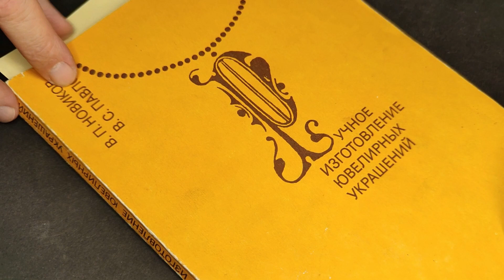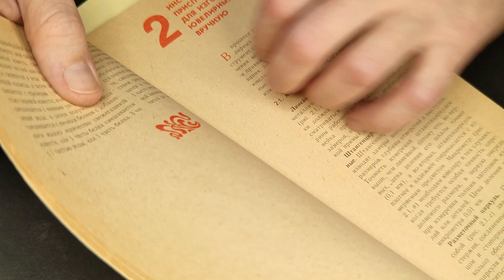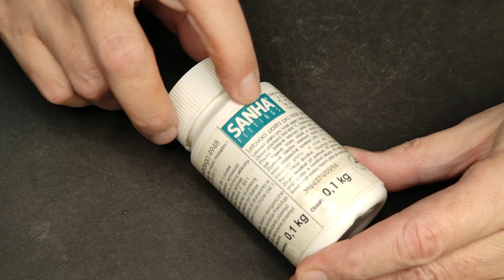Пайка среднеплавкими и тугоплавкими припоями. (Soldering part_2).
Подробно рассказывается, как паять газовой горелкой. Рассматривается среднеплавкий и тугоплавкий припой, флюс, инструмент и оснастка для пайки.

Ссылка на видео:
Инструмент (часть_1). С чего начать. (Tool, part_1)
youtu.be/yVBN7AANl8M
Отжиг, отбеливание и что такое нагартовывание. (Annealing of metal)
youtu.be/lllNWm2AfAQ
Пайка легкоплавкими припоями (часть_1). (Soldering part_1).
youtu.be/ZzH46TFjLfg